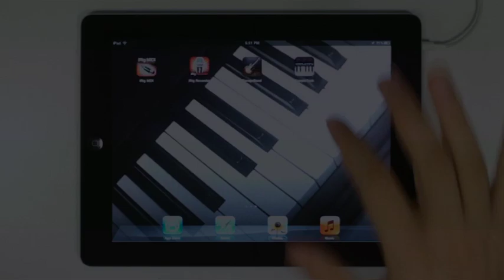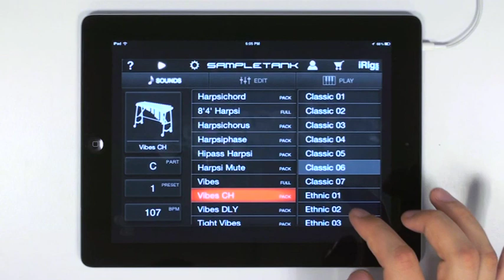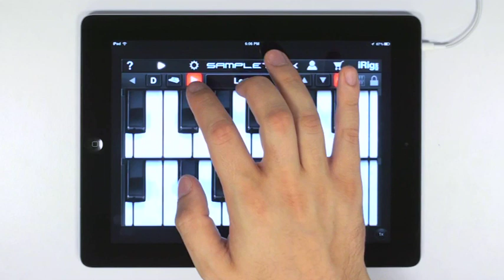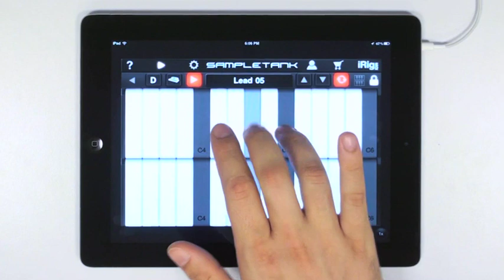Grooves with SampleTank for iPhone / iPod touch - 2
SampleTank for the iPhone/iPod touch makes it very easy for anyone to build beats and grooves. Pick a drum sound and a drum pattern from the huge selection available, choose a bass instrument and groove, then you can browse hundreds of other instruments and patterns to complete your track. You can also play over it live with any instrument - without any ability or knowledge of how to play keyboards - by simply using the "scale" keyboard and setting the scale and key you want for hours of inspiration and fun!